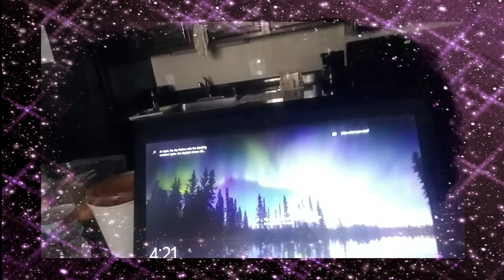Pinagtawanan Ako Dahil Sa Aking Pinoy Accent Mag English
Break from Cooking.  I was having a fun conversation with my kids.  We were all at home and they were teasing me about the way I talk the english language with filipino accent.